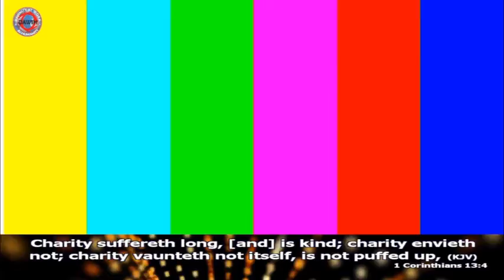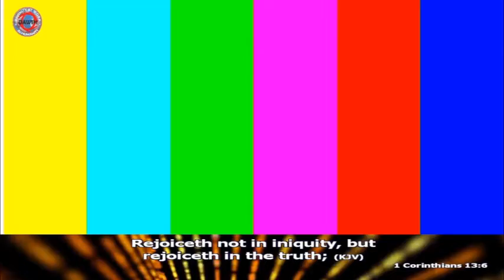AGAPE (The Love Series)